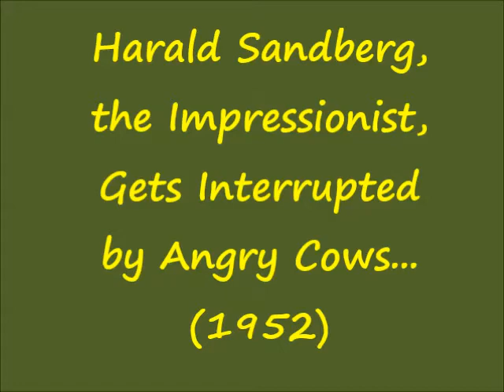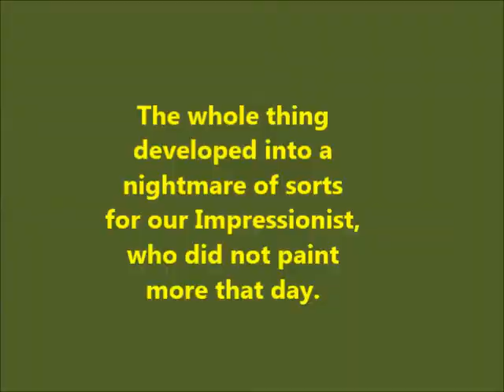Harald Sandberg - Angry cows interrupts Impressionist painter (1952)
The Swedish painter Harald Sandberg set out to paint in the Swedish landscape. But a group of cows brutally interrupts our Impressionist.